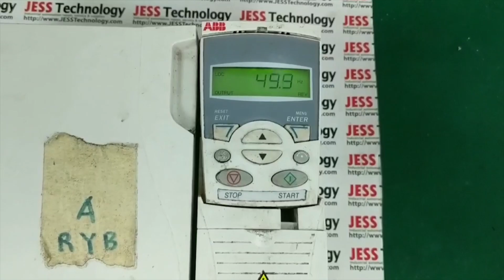Repair ABB ACS355-03E-38A0-4 | Alarm F004 | JESS Technology Malaysia